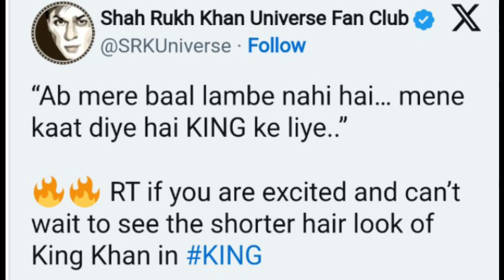KING Movie Release Date Announcement By SRK l Shahrukh Khan l Suhana & Abhishek B l Sujoy Ghosh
King movie Announcement
King movie New Announcement
Shahrukh Khan King new update
KING trailer
King Teaser
King movie Release Date
SRK king